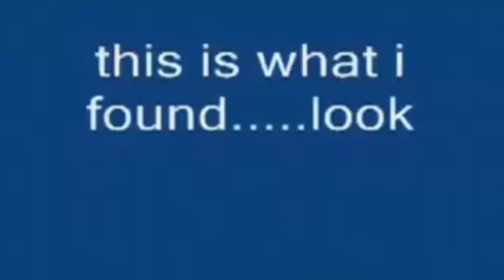鬼在一个房间